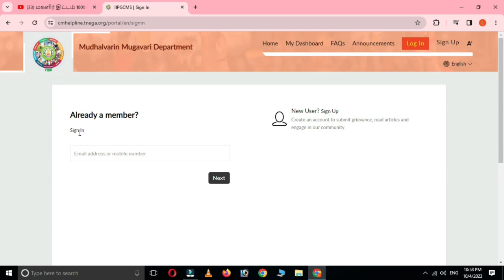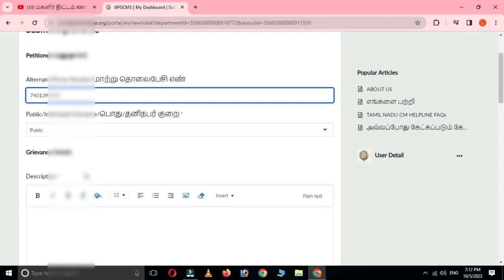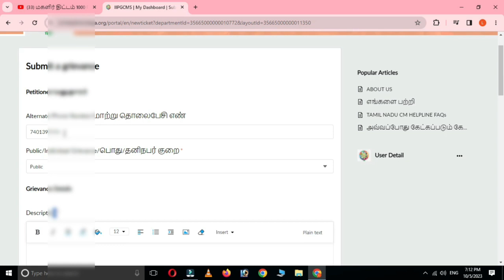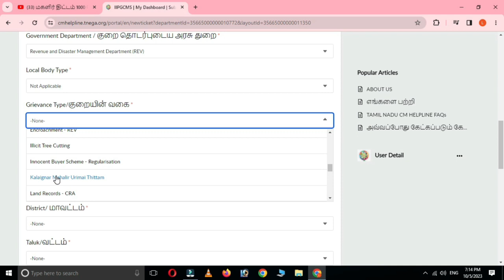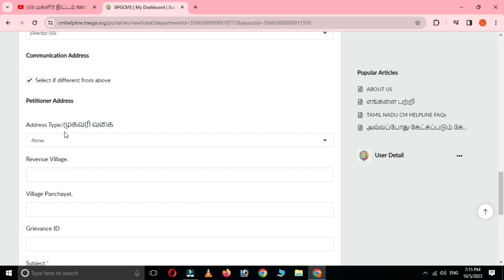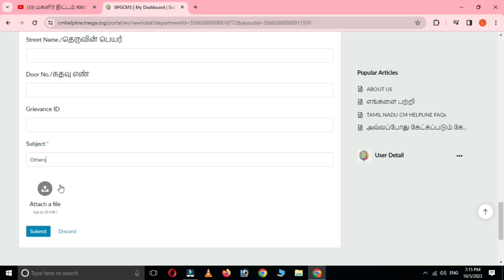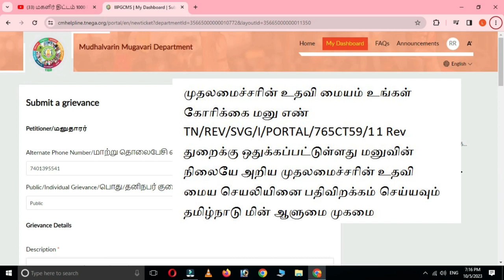மகளிர் திட்டம் magalir urimai thogai magalir scheme application status online magalir scheme